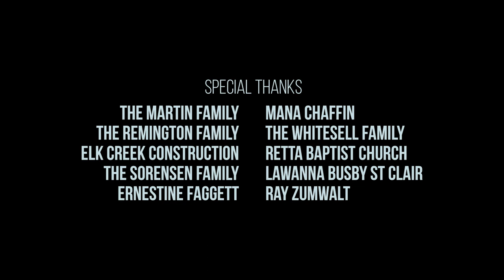La Vindicación | Season 1 | Episode 4 | The Gentleman | Todd Terry | Venus Monique | Peggy Schott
Los residentes de una comunidad acomodada acusan a su vecino solitario de conducta
inapropiada. Det. Travis intenta verificar que el consumo de drogas de Katie haya terminado.

El detective Travis (Todd Terry, Breaking Bad) ha pasado 15 años resolviendo casos mientras trabajaba en el pequeño pueblo de East Bank, Texas. Cada nuevo caso trae giros, vueltas y sorpresas únicas que debe abordar. Cuando su hija separada Katie (Emma Elle Roberts, Unplanned & I'm Not Ashamed) regresa a casa, aumentan las tensiones entre él y su esposa Becky (Peggy Schott). Con un nuevo aprendiz de detective incluido en la mezcla (Venus Monique, Génesis) y una avalancha de casos inquietantes, Det. Travis descubre que su decimosexto año en la fuerza será el que más cambios en su vida le dará a su carrera.

Director: Jarod O'Flaherty
Stars: Todd Terry, Venus Monique, Peggy Schott, Emma Elle Roberts, Steve Mokate, Thomas Scott, Ashley Bratcher, Matt Holmes